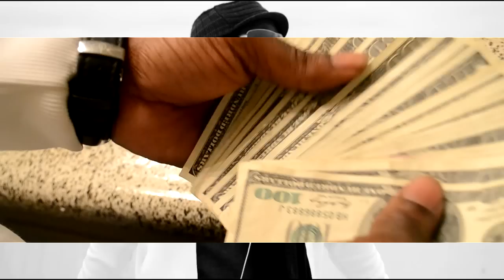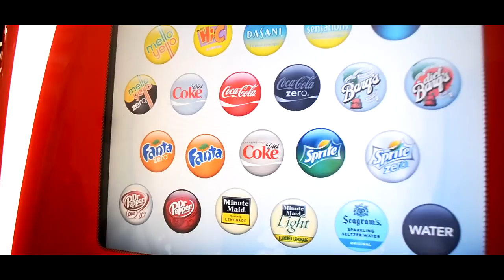10Plus Dem Watchin Me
10Plus Dem Watchin Me